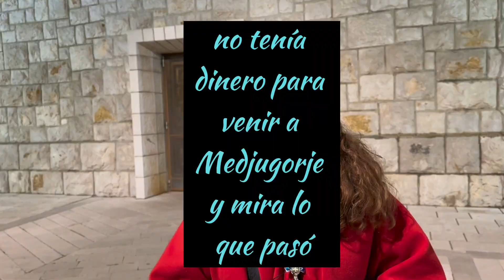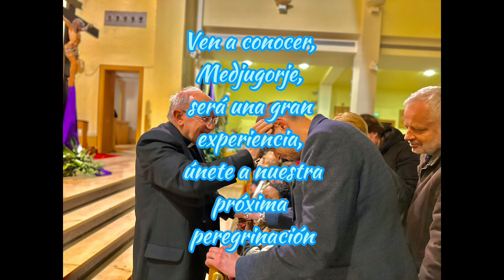Ellos no tenían dinero para ir a MEDJUGORJE y ....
Peregrinaciones a Medjugorje, ven con nosotros